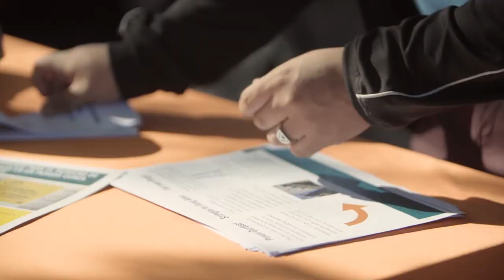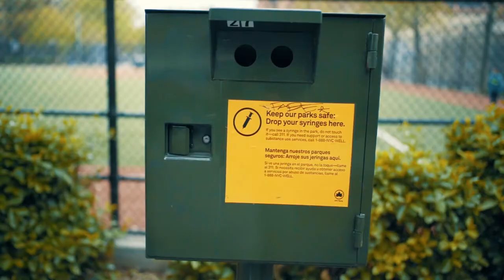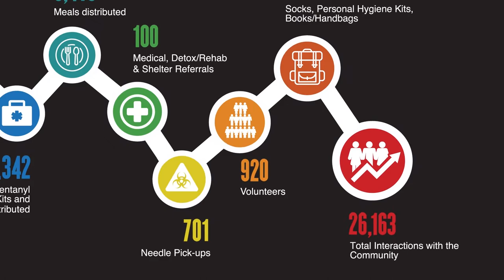DIGNITY - THE BRONX OPIOID COLLECTIVE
The Bronx Opioid Collective, co-championed by Council Member Rafael Salamanca, Jr., Acacia Network, and Third Avenue Business District, currently represents over 15 different sectors including health care, business, public safety, managed care, labs and pharmacies, foundations, NYC agencies, faith communities and more. The Collective engages cross sector partners to provide services in an ongoing basis by meeting the client where they are and providing information on healthcare, mental health care, rehabilitation resources, peer and individual counseling, food and beverage, and other basic necessities. These services work towards reducing overdose deaths, increasing treatment access, improving health and social system interventions, and activating public awareness and community engagement. The  Collective began two short term projects to address the chronic and spreading street drug use in Patterson Playground and St. Mary's Park by conducting boots on the ground outreach every Monday and Thursday with groups consisting of over 20 people; primarily treatment providers, harm reduction providers, peers, Acacia Network, Third Avenue BID, NYPD, the faith community, and many others.